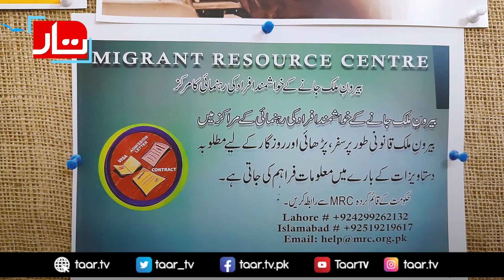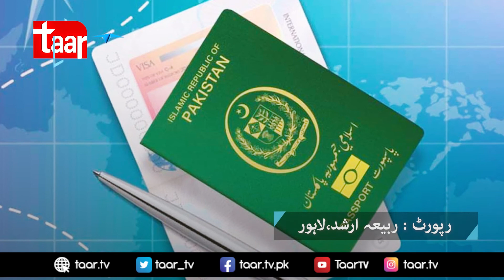How to Legally Move to Foreign Countries l USA, Europe, Canada | Migrant Resource Center | Taar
Report: Rabbia Arshad, Lahore

Millions of Pakistanis wish to migrate to western countries to make their lives better. But, is migrating illegally the smart way out? Not if you want to be a victim of human trafficking, torture, or be jailed.

 How to Legally Move to Foreign Countries - USA, Europe, Canada | Migrant Resource Center | Taar